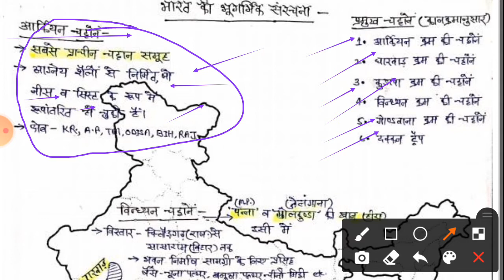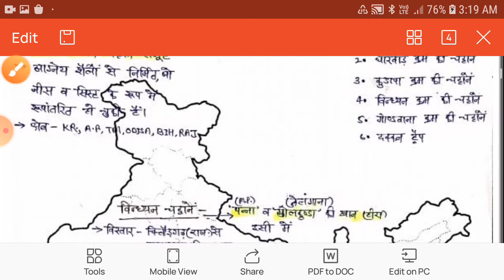भारत की प्रमुख चट्टानों का वर्गीकरण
JUNOIR ASSISTANT